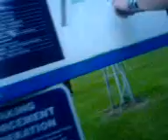in the woods part 3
well actually.. we're out of the woods haha. just random filming now really |: